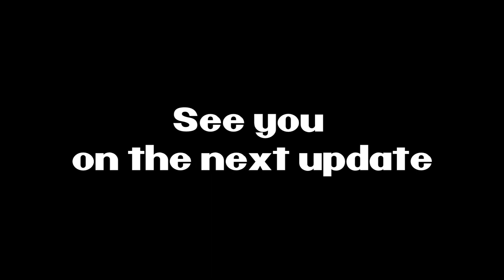Level Up Challenge August 2020 Update Video!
It is the end of August 2020 and the battle for weight loss continues between Wyldfyre1, GrizzlyMcB, Monster74, and IceCold960!! These months are flying by! The first few weeks of October will be here before you know it! Who will win? Who will have to do the unthinkable after losing? We will see!

We also wanna give a shout out to friends and fans who reached out to us telling us that we motivated them to work out also! Love all of you nerdy people!